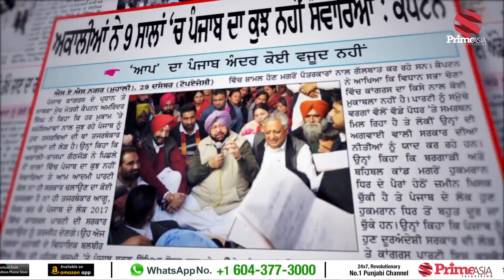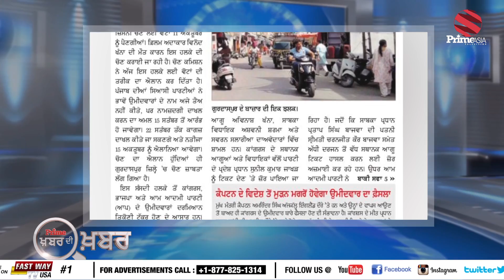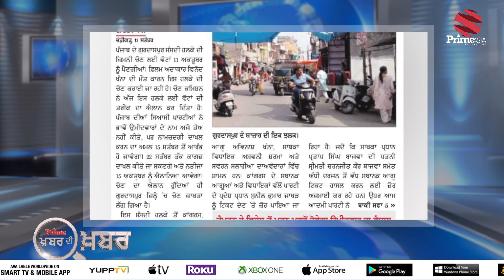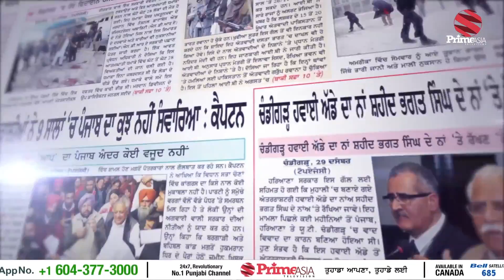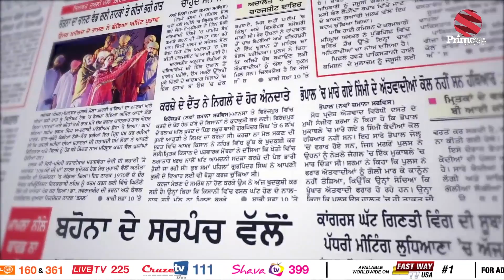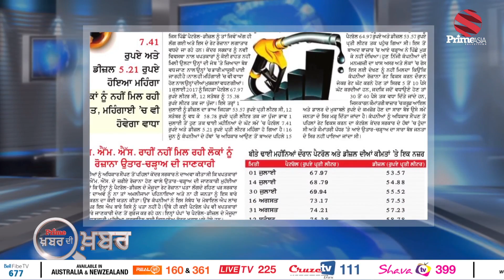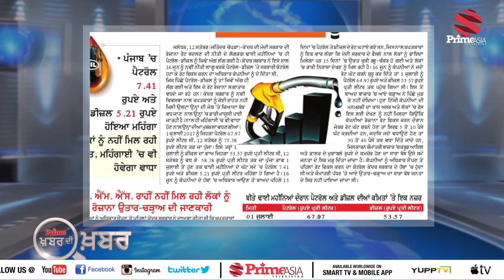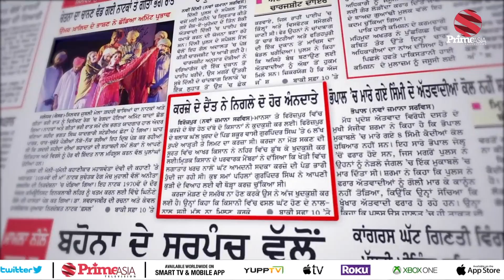PRIME KHABAR DI KHABAR 307_ਗੁਰਦਾਸਪੁਰ ਦੀ ਜਿ਼ਮਨੀ ਚੋਣ ਦੱਸੂ ਕਿਹੜੀ ਪਾਰਟੀ ਕਿੰਨੇ ਪਾਣੀ 'ਚ...!